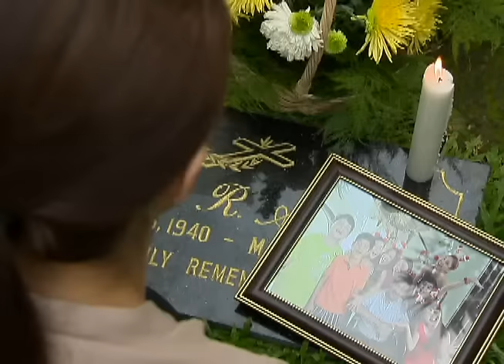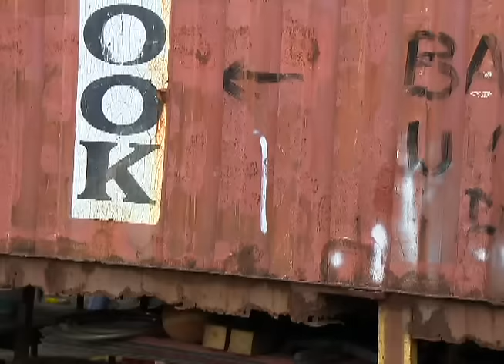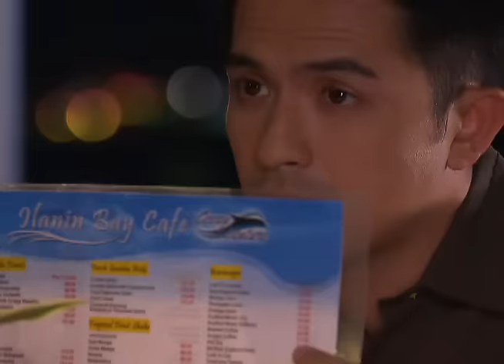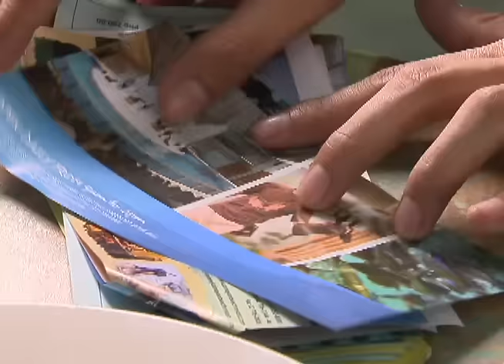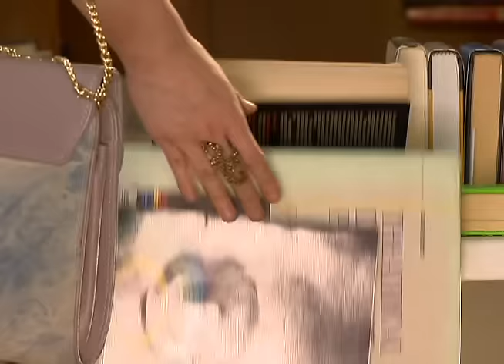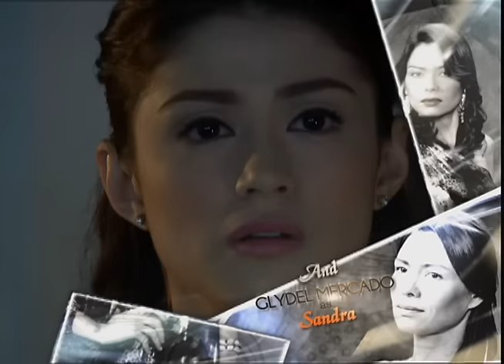My Husband’s Lover: Full Episode 50 (Finale)